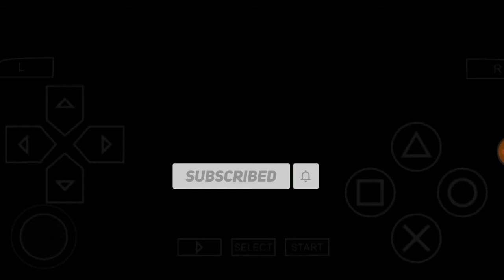RELEASE ! MOTOGP 24 ANDROID TERBARU SBK09 M0d MOTOGP24 NEW UPDATE PECO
Yang klik tombol Subscribe saya doakan Rezekinya lancar Dan jangan Lupa juga kalau kamu suka dengan video ini Kilik Tombol Like, comment & Bantu Share Keteman - teman kalian semua untuk memajukan youtube Indonesia thank you

Karena Itu Semua Membuat Saya Semangat Untuk Membuat Konten-konten motogp24 Berikutnya

Thanks^ SELAMAT MENONTON.

credist
MYP GAMERZ

motogp24 ppsspp,
sbk09 mod motogp 24 ppsspp,
sbk 09 motogp 24 ppsspp terbaru,
sbk 09 motogp 24 ppsspp mandalika,
sbk09motogp 24 ppsspp ukuran kecil,
motogp 24 ppsspp sbk 09,
sbk09motogp 23 ppsspp download,
game ppsspp motogp 23,
motogp 22 mod ppsspp,
game motogp 22 ppsspp,
mod motogp 23 ppsspp,
texture motogp 22 ppsspp,
motogp 06 mod 22 ppsspp,
motogp 22 android ppsspp,
moto gp 23 ppsspp,
moto gp psp 2022,
moto gp 22 psp,
cara download motogp 22 ppsspp,
ppsspp gp 2022,
download motogp 22 ppsspp,
game motogp 2022 ppsspp,
sbk09 motogp ppsspp 2022,
motogp ppsspp 2022 terbaru,
motogp 22 psp,
psp motogp 2022,
sbk09 mod motogp 23 ppsspp,
download motogp 22 ppsspp sirkuit mandalika,
moto gp ppsspp 2022,
ppsspp gp,
sbk07 mod motogp 2023 psp,
motogp 2022 ppsspp,
download texture motogp 22 ppsspp,
motogp 21 ppsspp,
motogp mod 2022 ppsspp